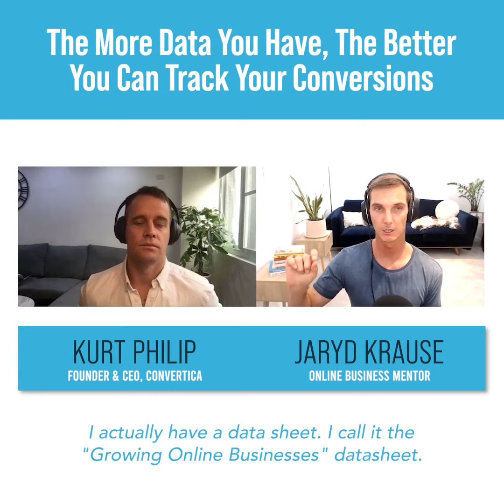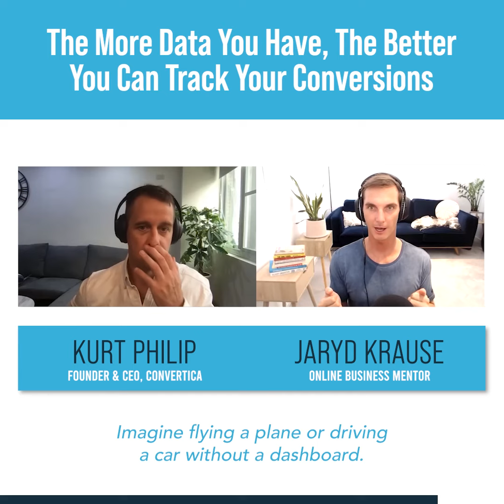The More Data You Have, The Better You Can Track Your Conversions